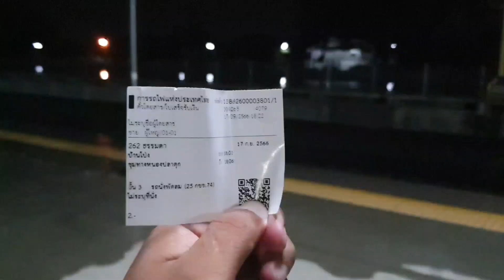นั่ง 262 จากบ้านโป่ง ลงหนองปลาดุก สวนกับ 355 ที่กำลังไปสุพรรณบุรี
ordinary train 262 & comuter train 355